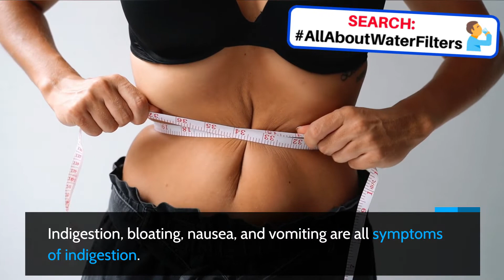Sparkling Water Benefits Digestion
Sparkling Water's Health Benefits

1. Enhance Digestion
If you're feeling a bit sick to your stomach after eating, a glass of sparkling water may help. Indigestion, bloating, nausea, and vomiting are all symptoms of indigestion.

2. Swallowing Ability Can Be Improved
Sparkling water shows to increase swallowing skills in both young and elderly persons. Carbonated water is potential to stimulate the neurons that control swallowing.

3. Sparkling Water Can Make You Feel Full
Naturally Flavored Sparkling Waters can help lose weight, not just because of the lack of sugar or sweeteners. It helps you feel fuller, crave, and consume less food.

4. May Assist In The Treatment Of Constipation
Digestion is aided by carbonated water. It may help with swallowing, feeling fuller, and reducing constipation.

5. Sparkling Water Can Help With Dyspepsia
In investigations of people who drank sparkling water, specific dyspepsia symptoms were alleviated. The gallbladder function of these people has also improved.